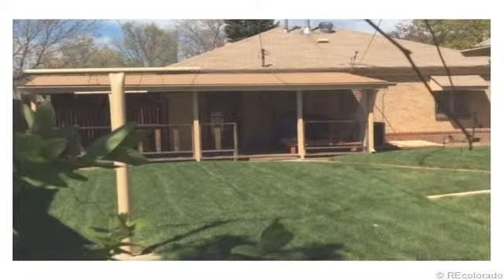1190 Poplar St Denver CO 80220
Wonderful brick home in Montclair! Maintained beautifully  new bathroom tiles and fixtures  new appliances in updated kitchen. Large, private back yard with a fantastic, covered patio - great for entertaining! Detached 1-car garage is huge - will fit two cars. Plus, a separate storage or workshop attached to the garage. Fantastic space.
A little treasure... don't wait to show!
To view the property at 1190 Poplar St Denver CO 80220